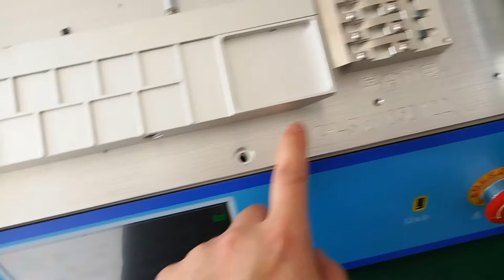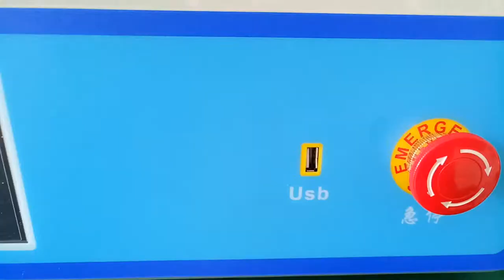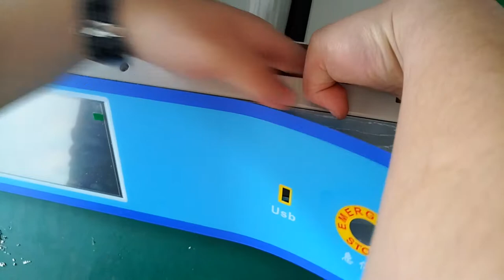How to check USB wire whether connected well CHMT 48VBpick and place machine